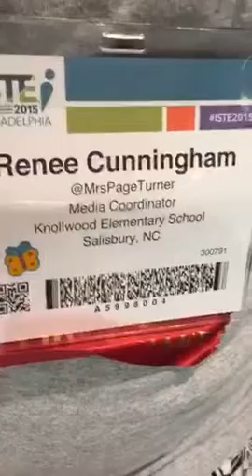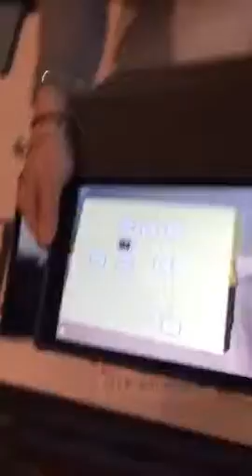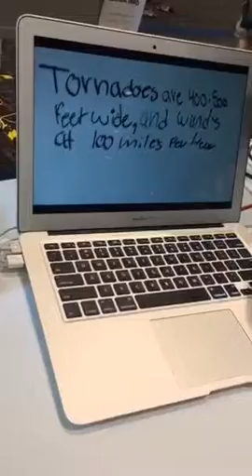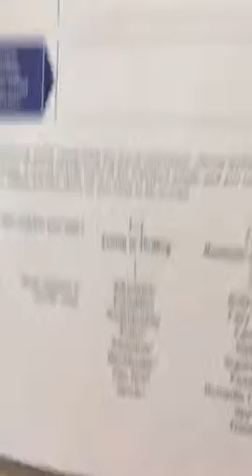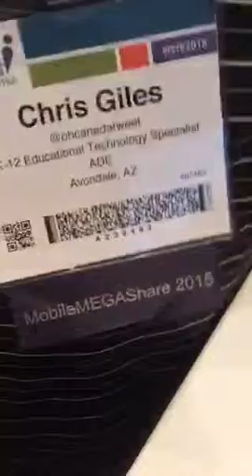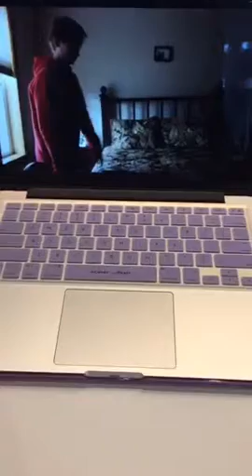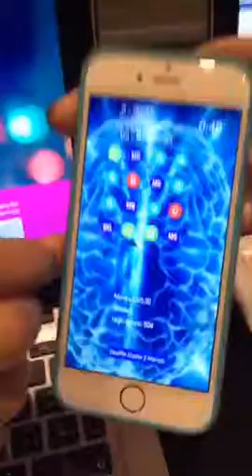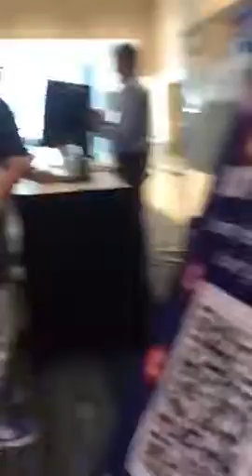Wednesday poster sessions at ISTE2015 - Moviemaking + More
Recorded Periscope Broadcast July 1, 2015 - Philadelphia